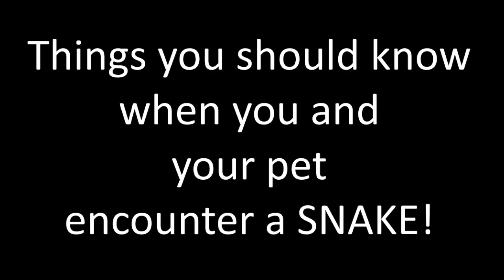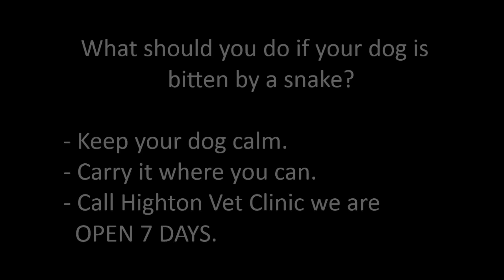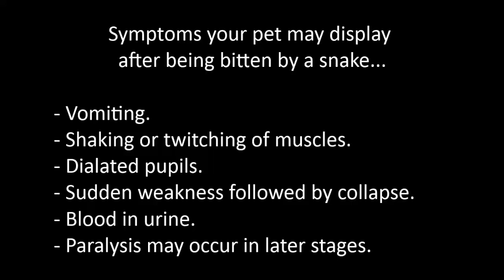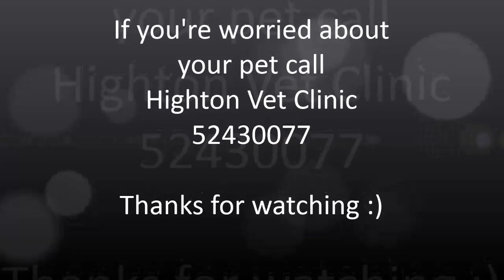Yes the snakes are out in Geelong already!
Information about snakes along the Barwon River in Geelong
Highton Vet Clinic
88 Barrabool Road
Highton Victoria 3216
Highton Vet Clinic is becoming increasingly known as the best vets in Geelong, so why not come in and see us soon.